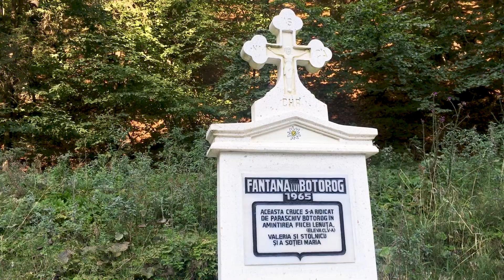Muntii Piatra Craiului - creasta nordica -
Creasta Nordica:

Ziua 1:
Fantana lui Botorog, Cabana Curmatura( 1470m) - Saua Crapaturii(1580m)-Vf. Turnu(1923m)- Vf. Padina Inchisa(1952m)- Vf. Padina Popii(2062m) -Vf. Ascutit (2150m)

Ziua 2:
Vf Ascutit(2150m) - Vf. Timbalul Mare(2177m) -Vf Timbalul Mic(2231m)-Vf La Om( 2238)- Ref. la Grind 1(1621m) - La Table -Prapastiile Zarnestilor -Fantana lui Botorog.